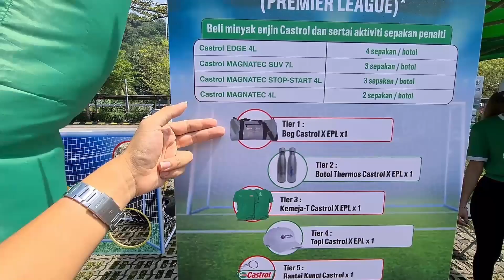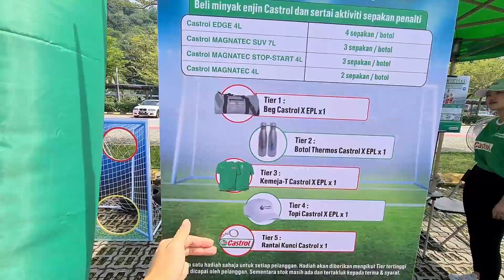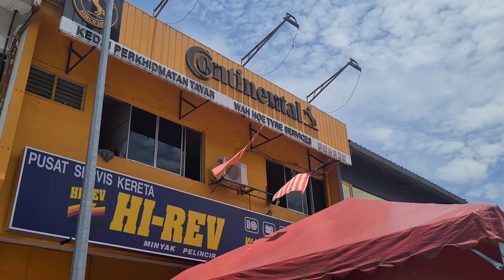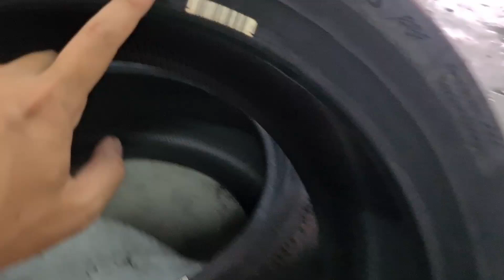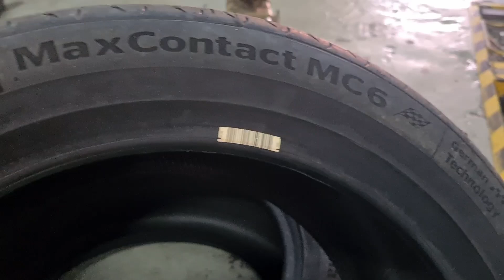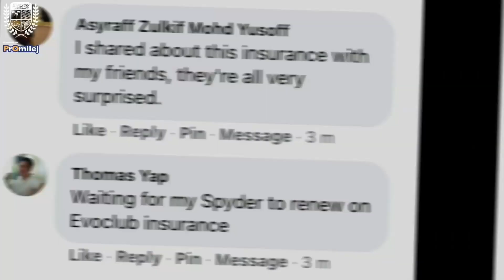Continental tyres now come with a 1-year warranty against puncture and defects | EvoMalaysia.com